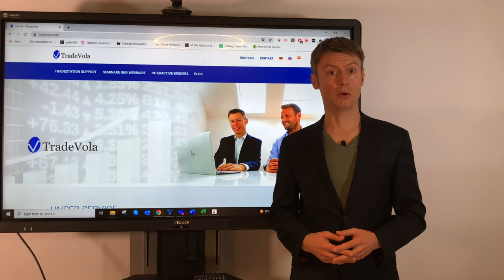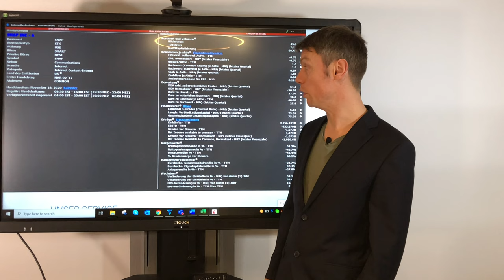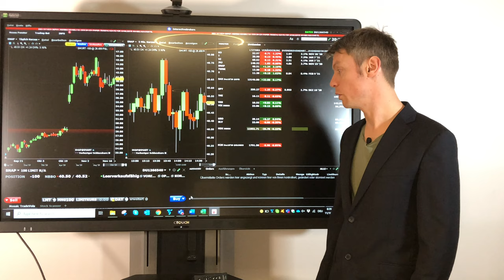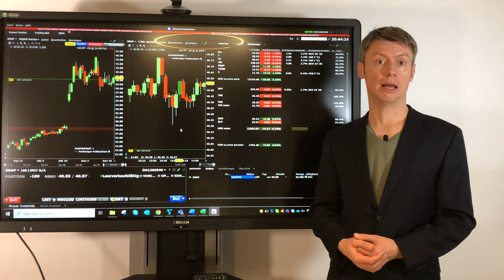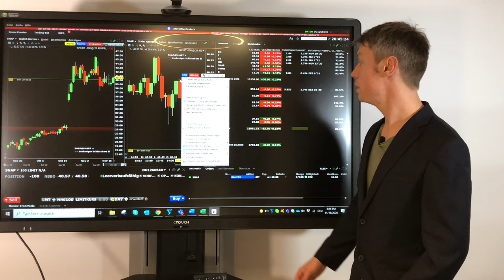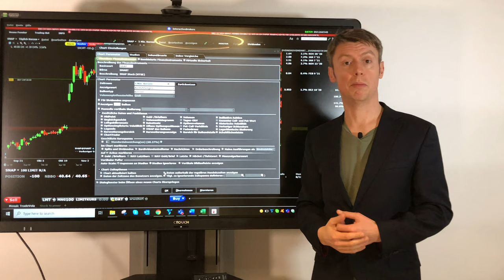Außerbörslicher Handel | Wie kannst du außerhalb der Handelszeiten traden?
Es kommt außerhalb der Handelszeitungen zu interssanten Kursbewegungen, die du für dich nutzen möchtest. Erfahre jetzt wie du auch außerhalb der Handelszeiten, mit Hilfe der TWS von Interactive Brokers, eine Order platzieren kannst.